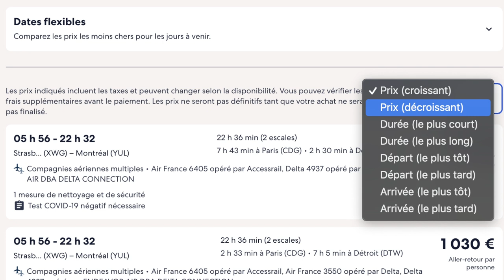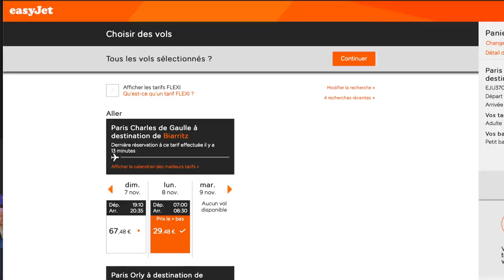Voyager Express: COMMENT RESERVER SON BILLET | Victor Voyage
Ceci est le 1er épisode d'une série pour les nouveaux voyageurs: 5 vidéos qui vous donnent les information essentielles pour bien preparer votre voyage et réduire vos préoccupations.
Episode 1: COMMENT RESERVER SON BILLET?
0:00 - Intro
1:08 - Les facteurs à considérer
1:31 - Low cost ou compagnie "classique"?
3:12 - Utiliser une agence de voyage?
4:04 - Les documents nécessaires pour voyager
4:39 - Les assurances